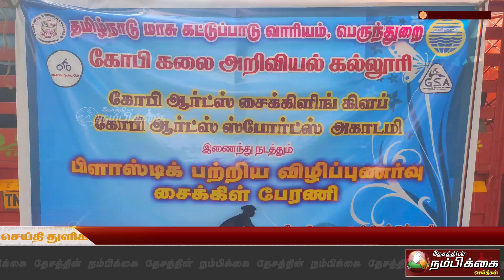கோபி கலை அறிவியல் கல்லூரி சார்பில் நடைபெற்ற பிளாஸ்டிக் ஒழிப்பு விழிப்புணர்வு பேரணி